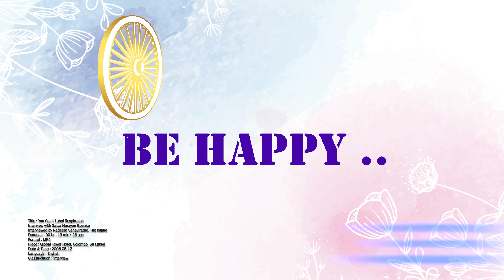You Can't Label Respiration (English)